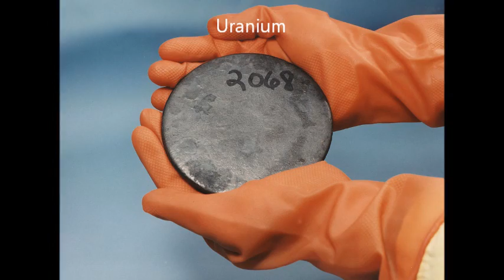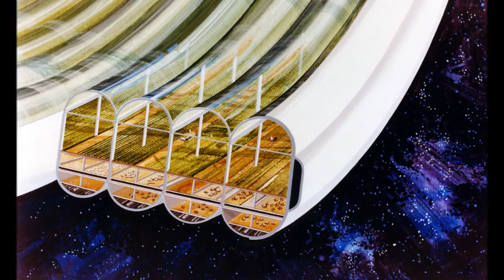Plutonium in a Star? An Alien Nuclear Waste Dump? Przybylski’s Star Update 03/28/17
An exploration of Przybylski’s Star, a mysterious star that contains elements that it shouldn't that may indicate the activity of an alien race. Or at the very least, suggests the existence of elements we have never seen before.

Papers:

HD 101065-a G0 Star with High Metal Content, Przybylski, 1961

Identification of absorption lines of short half-life actinides in the spectrum of Przybylski's star (HD 101065), Gopka et al, 2008

Neutron Stars as a Source of the Short-Lived Nuclides in Ap-star Atmospheres, Gopka et al, 2008

Isotope shift and search for metastable superheavy elements in astrophysical data, Dzuba et al, 2017

Nuclear waste spectrum as evidence of technological extraterrestrial civilizations, Whitmire, D., Wright, D., 1980

Books:

"Intelligent Life in the Universe" by I. S. Schklovskii and Carl Sagan, 1966.
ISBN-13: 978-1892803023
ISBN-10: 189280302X